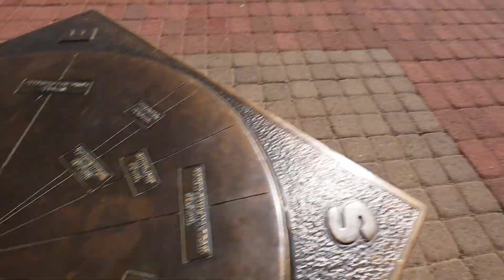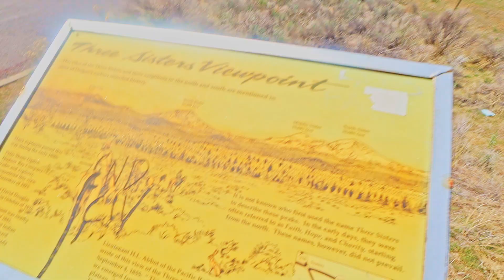Why I HATE Bend, Oregon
Hello fellow viewers. I am back again with a new video. For how many consistent videos? I do not know. But what I do know is that this video is up for the fellow viewers to see. I will be adding the music credits later. Hope you guys enjoy!